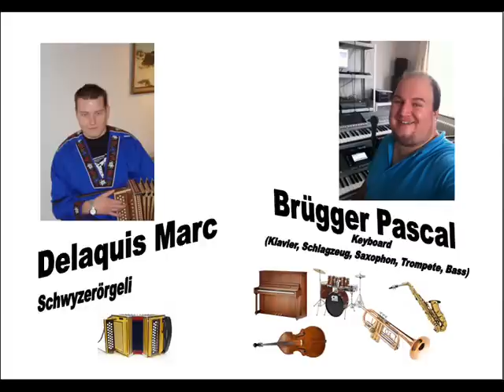Örgelimusik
Marc Delaquis und Pascal Brügger